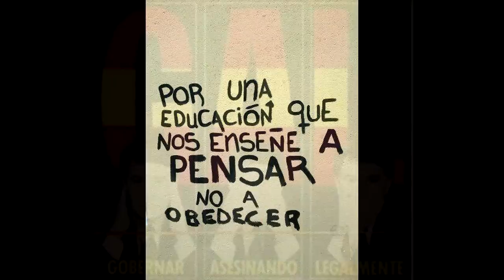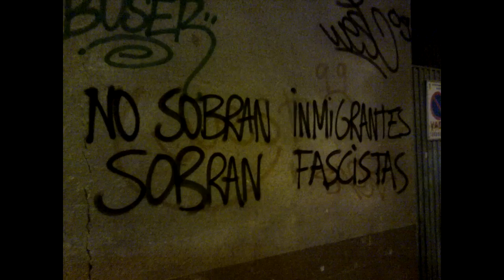Pablo Hasél,,, Metralleta Lírica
Inédita. Pronto subiré para libre descarga las inéditas que quedaron fuera de la primera parte.